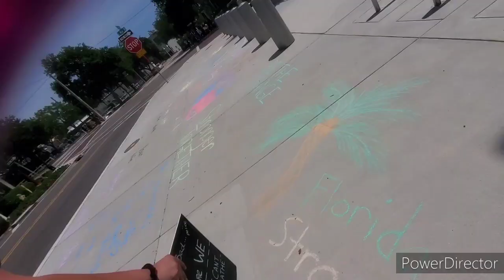St Pete Fl georgefloyd protest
Sunday May 31st 2020
Downtown St. Pete Florida
Protest in the street/area in front of SPPD headquarters